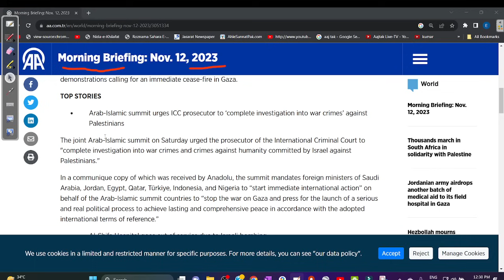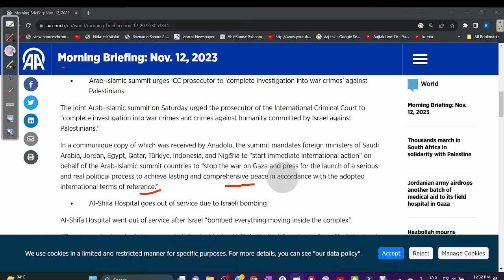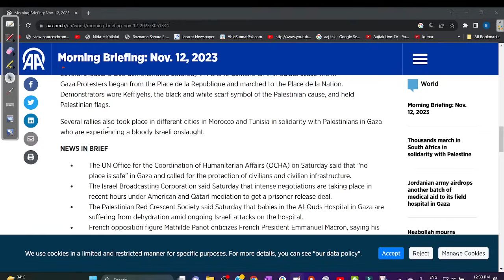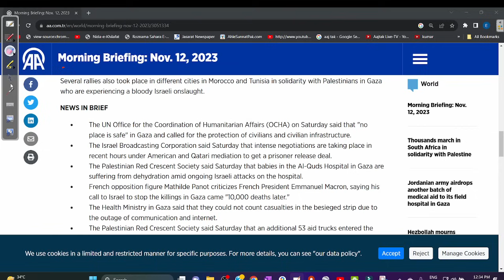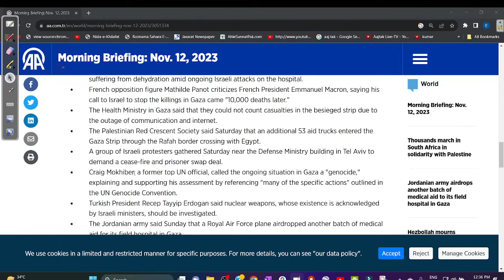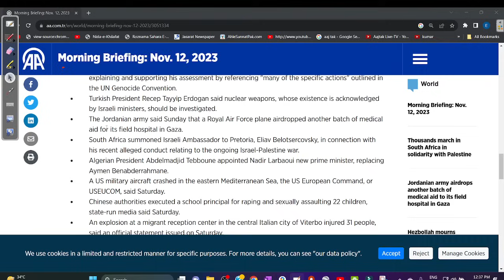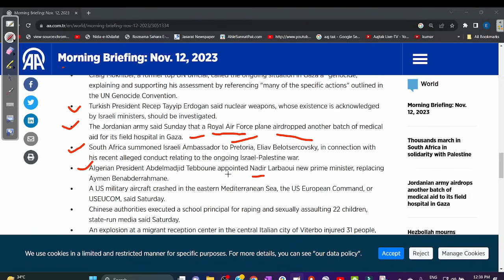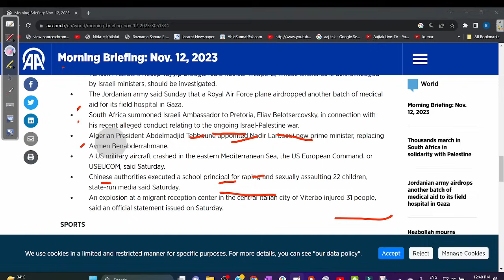2023 11 12 NEWS IN BRIEF. INAMUR RAHMAN